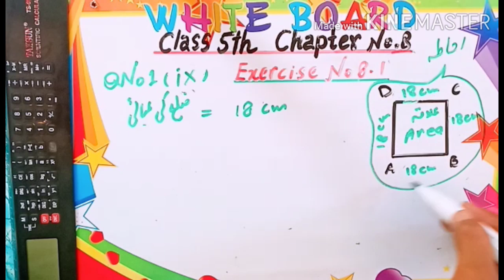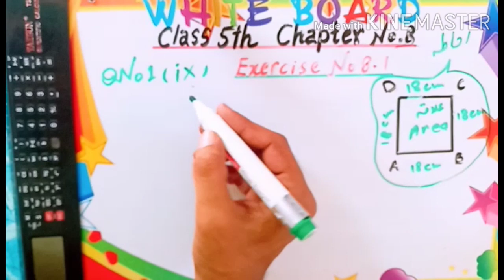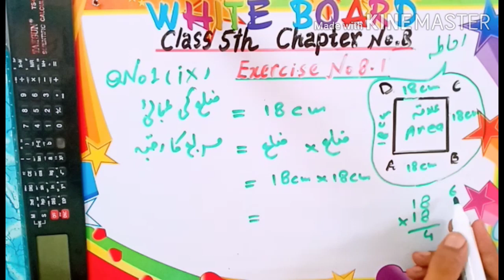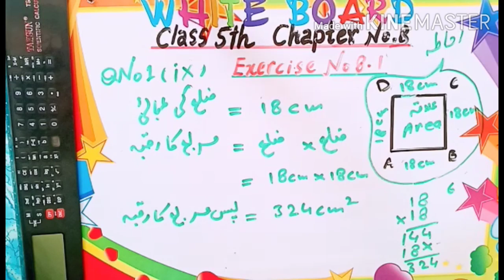Math class 5th chapter no 8 exercise no 8.1 Question no 1 ix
In this video you can learn 5th class mathematics. how to solve math .how to learn math . how to make easy math. how to learn math easily.how to learn math fast. how to learn math plus . how to learn math quickly . how to learn math easily in urdu. how to learn math in hindi. how to learn math 5 Grad.
 how to learn addition. how to learn subtraction. how to learn multiplication. how to learn sdivision.how to learn square. how to learn learn square root .how to make easy solution in math. how to make best solution. how to learn best solution . how to learn mathematics. how to use best method for math. how to creat easy solution for math. correct method for math .how to know math solution fast.
how to learn english medium math. how to learn urdu medium math .
how to learn A to Z math. how to learn LCM . How to learn HCF. special soluton for math. how to learn Acending Order and Desending order. math Examples. how to learn Fraction. How to learn Digit Number. math chapter wise. make your math easy. how to learn Tables. How to learn factorization.Evaluate math.1
How much more math easy. easy way math solution. how short cut method for math . how to creat easy math.
math channel. math tircks. math show . math solution. math fast. math easy. math creat. math tips. math learn . math pad. math videos. math hub. math class 9th . math class 10th.
math solution software. math solution app. math solution in bangla. best mathematicain. solved math problems. solve math puzzle . solve math question app. solve math without calculator. solve math question and earn money. solve math question online. math video lectures. math videos gard 5. math videos grad 8.
Do you want to get better at math, impress your teacher, and fool your friends? It’s not your fault if you’re terrible at math — maybe you just didn’t know these simple math tricks.Dar ke Aage Jeet Hai!! When it comes to completing School Homework most of us find it difficult to it especially if they have lack of interest or Scared of any particular subject ?? Our today’s video is all about it. swagat hai.
Aaj ke is video me mene bhin ki jod yani ki Fraction ko add krne ke bare me bataya hai.
Video Cover.
1 Fraction Addition With different denominators.
2 How to add fraction.
3 Fraction add.
4 Fraction addition trick.MathHelp.com - - offers comprehensive help solving Algebra problems with over 1000 online math lessons featuring a personal math teacher inside every lesson.
Algebra Textbooks:
Dosto aaj ke es video me ham bat karne vale hai ki aap kis tarike se maths me interest bana sakte hai , how to study maths, how to score good marks in maths
"FOLLOW ME"
Hello Guys,
Checkout Our New Video on "How to Study Math?". In this video we have shown 8 Tips to score Good marks in Math Subject for Exams in 2020.

Well,
Let’s see what tips that can help you to study math in an interesting way so that you can enjoy the subject and learn it for life
1. Try to understand everything logically instead of mugging it. .
2. Inter-relate all the topics that you study.
3. Try to understand math in your language. Make math your language.
4. Study in Groups and play math based games.
5.   Maintain separate book and a formula list
Maintain a separate book for math.
6. Each problem has one solution, but there are many ways to reach to that solution.
7. Practice as much as you can and as many different types of problems you can. Math is not a theoretical subject, so practicing math is really very important.
8. Review Errors
1. Addition and Subtraction in Algebra 0:00
2. Addition and Subtraction of Multiple terms 2:41
3. The Invisible One 4:23
4. Multiplication and Division 5:21
5. Multiplication and Division of Negative Numbers 6:31
6. Multiplication and Division in Algebra 9:15
7. Multiple Multiplication 11:47
8. Division in Algebra 12:46
The numbers from 10 to 100 are:
1,2,3,4,5,6,7,8,9
10, 11, 12, 13, 14, 15, 16, 17, 18, 19,
20, 21, 22, 23, 24, 25, 26, 27, 28, 29,
30, 31, 32, 33, 34, 35, 36, 37, 38, 39,
40, 41, 42, 43, 44, 45, 46, 47, 48, 49,
50, 51, 52, 53, 54, 55, 56, 57, 58, 59,
60, 61, 62, 63, 64, 65, 66, 67, 68, 69,
70, 71, 72, 73, 74, 75, 76, 77, 78, 79,
80, 81, 82, 83, 84, 85, 86, 87, 88, 89,
90, 91, 92, 93, 94, 95, 96, 97, 98, 99,
100. chapter no book no class . exercise no . question no. point no.
you can learn counting in this channel.

We Hope You Have Liked This Session on 8 Tips To Study Math | Math Tips and Tricks | Exam Tips 2020 by Letstut
mathmatics notes.